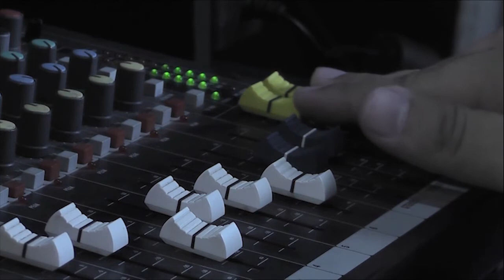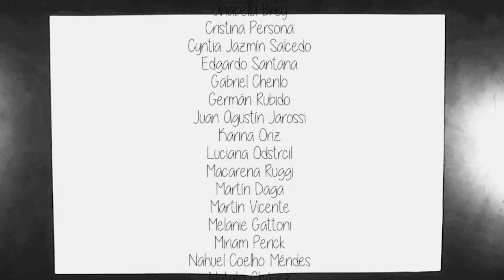iSel TV - Dra. Mariela Montes - "Derechos y democracia: más allá de las reformas"